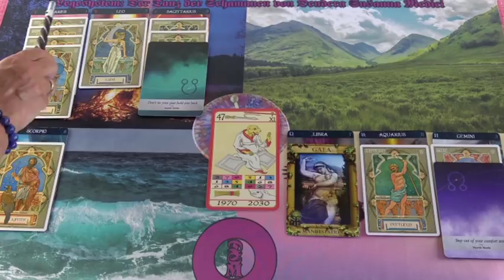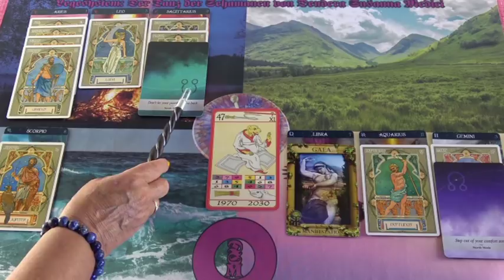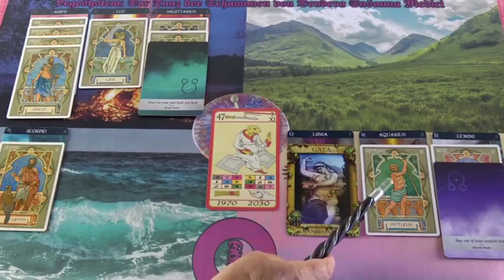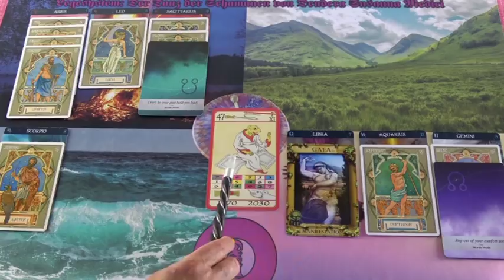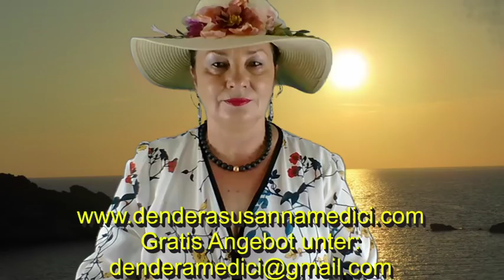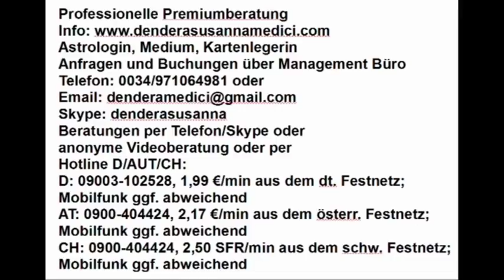Tibetisches Tageshoroskop: 13.05.2019